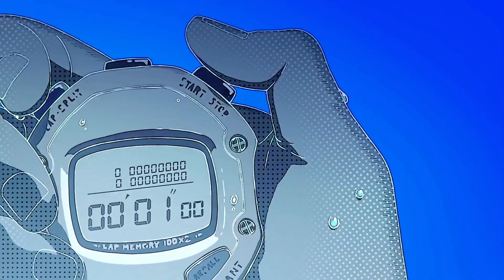Juice WRLD - Sometimes (Prod. by Eto) In style of Jaden's Mind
Heavily inspired by Jaden's Mind!
Guitar sample from rpsjin on instagram!